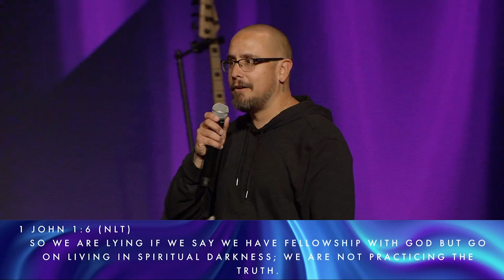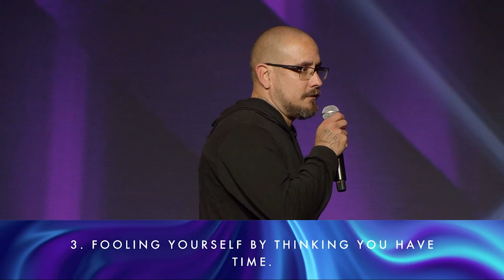Don't Fool Yourself | Pastor Chris Morgan